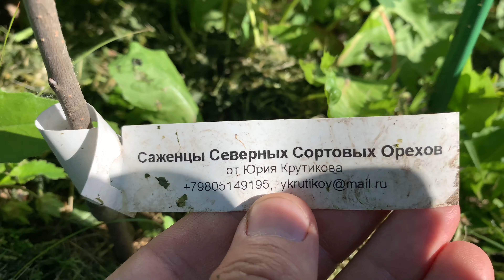Выращивание хурмы в суровом климате : Хурма Американская Ятс, Прок, Мидер, Голден Ранняя, Леманс Д